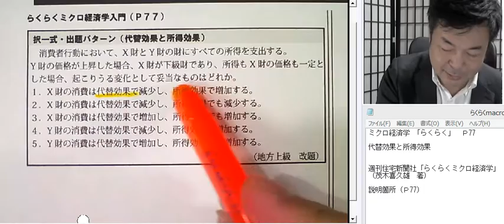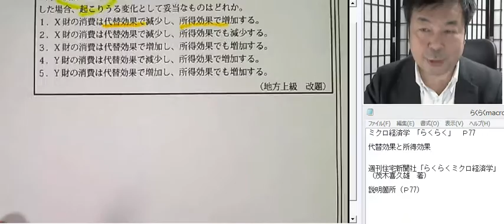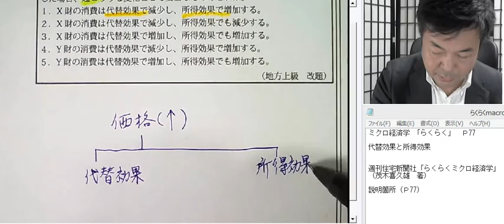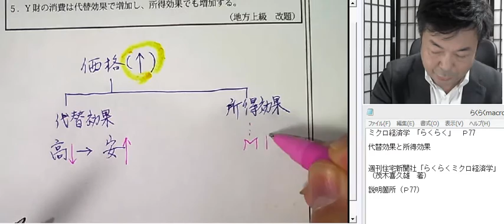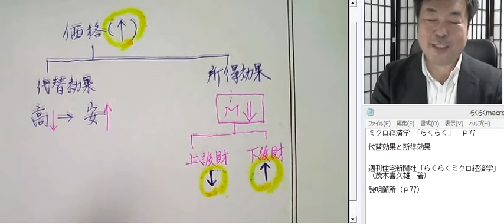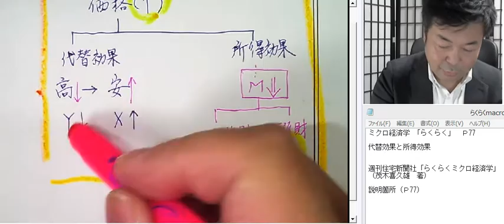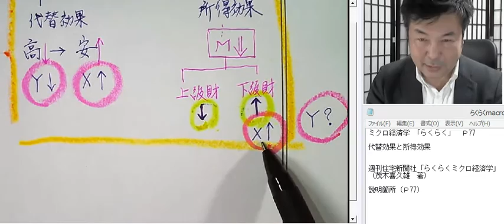ミクロ経済学 「らくらく」 Ｐ77 財の分類（代替効果と所得効果）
ミクロ経済学 「らくらく」　Ｐ77
※この問題を苦手とする受験生が実は多いんです。なぜ、難しいと感じるのか？そこに実は経済学全体を難しいと思う源流があるのです。
それを打開すれば、もう苦手意識はぶっ飛びます。